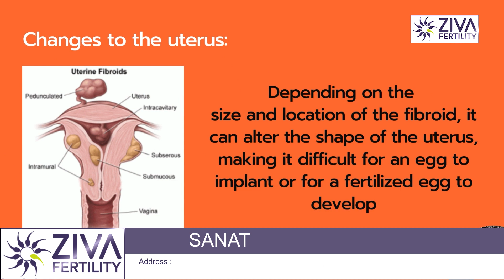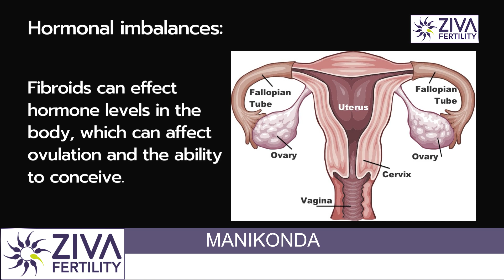Fibroids Effect Fertility | Dr C Suvarchalaa | Ziva Fertilityy fibroids حمل کو کس طرح متاثر کرتا ہے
Dr. C Suvarchalaa (Scientific Director, Masters in Clinical Embryology (Australia & UK, PhD (Genetics)) - Topic: "  Fibroids Effect Fertility " - ZIVA Fertilityy Urdu -  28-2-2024

Ziva's Success story:
1)  24+ Years of Experience
2)  Around 90% Success Rate
3)  10,200 ICSI Cycles
4)  2,200 IVF Cycles
5)  3+ Centers in Hyderabad